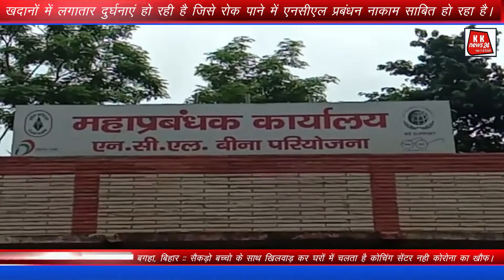kknews24 सोनभद्र :: एनसीएल बीना परियोजना में करोड़ों की साबेल मशीन जलकर हुई p-खाक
सोनभद्र उत्तर प्रदेश :: पुलिस अधीक्षक द्वारा जनपदीय पुलिस एवं सीआरपीएफ/पी0ए0सी0 बल के साथ किया गया एरिया डामिनेशन/सघन काम्बिंग
मिर्जापुर :: अवैध शराब के रोकथाम पर चलाये गये अभियान, 15 लीटर अवैध शराब व शराब बनाने के केमिकल बरामद कर सम्बन्धित धाराओं में चालान कर जेल भेज दिया गया।
बेतिया, बिहार :: गोहरा के भीतर छिपा कर रखा गया था शराब का कार्टून, ए एस पी के निर्देश पर मझौलिया पुलिस की जबरदस्त कार्यवाही।
बगहा, बिहार :: सैकड़ो बच्चो के साथ खिलवाड़ कर घरों में चलता है कोचिंग सेंटर नही कोरोना का खौफ।
मिर्जापुर :: थाना जमालपुर पुलिस द्वारा अभियोग से संबंधित 02 वाछिंत अभियुक्त गिरफ्तार

सोनभद्र :: एनसीएल बीना परियोजना में करोड़ों की साबेल मशीन जलकर खाक हुई।
अवधेश शुक्ला, सोनभद्र। सिंगरौली एनसीएल मुख्यालय के बीना परियोजना के खदान छेत्र में परियोजना प्रबंधन की फिर से एक बड़ी लापरवाही सामने आई है। बता दें कि बिते दिनों दोपहर में अचानक टाटा हीटैची हाड्रोलिक साबेल मशीन में आग लग गई। जानकारी के बाद मौके स्थिति को देख अधिकारियों में हड़कंप मच गया आनन फानन में परियोजना से दमकल मशीन मंगाई गई तब तक बहुत देर हो चुकी थी देखते ही देखते करोड़ों के लागत की उक्त मसीन जलकर खाक हो गई।
जनकारी के लिए बता दंे कि कोल परियोजनाओं के खदानों में सुरक्षा उपायों को लेकर बरती जा रही लापरवाही के कारण हादसे दर हादसे होते जा रहे है। वहीं एनसीएल के खदानों में इस साल काफी दुर्घटनाये हुई है एनसीएल प्रबंधन व सेफ्टी बिभाग के अधिकारियों की घोर लापरवाही के चलते पिछले छः माह के अंदर अमलोरी जयंत गोरबी ब्लॉक बी तथा बीना ककरी परियोजना के कोयला खदानों में लगभग आधा दर्जन से ज्यादा दुर्घटनाये हो चुकी है फिर भी प्रबन्धन की आँखे नही खुली। सूत्रों की माने तो एनसीएल प्रबन्धन की घोर लापरवाही के चलते खदानों में लगातार दुर्घनाएं हो रही है जिसे रोक पाने में एनसीएल प्रबंधन नाकाम साबित हो रहा है।